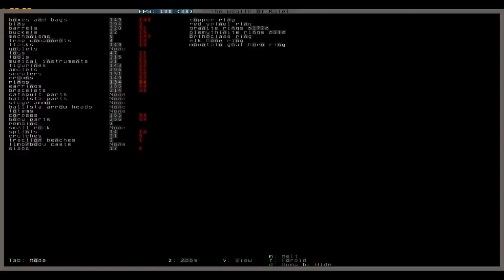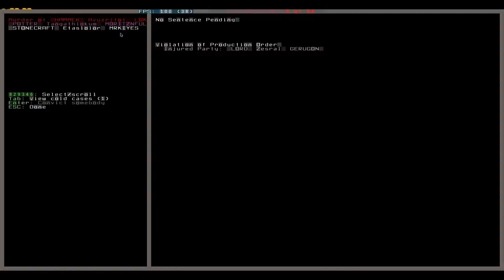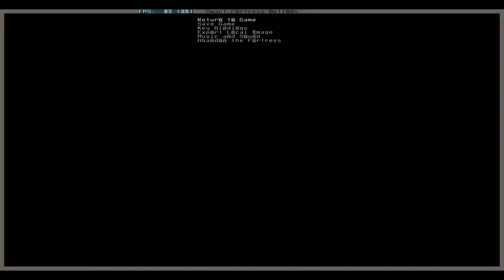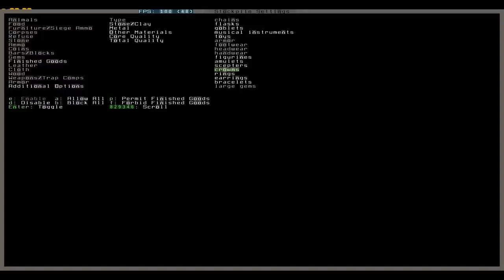Let's Play Dwarf Fortress 154